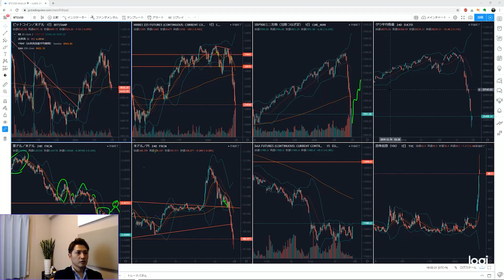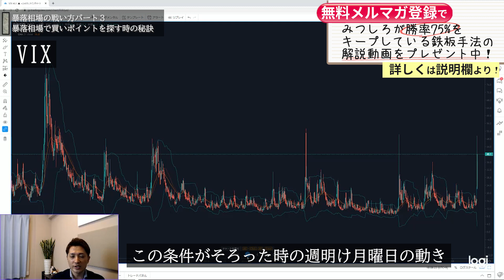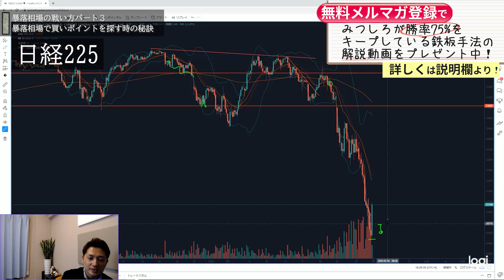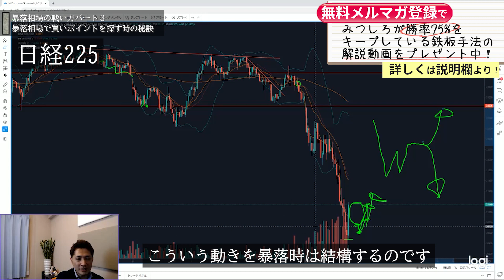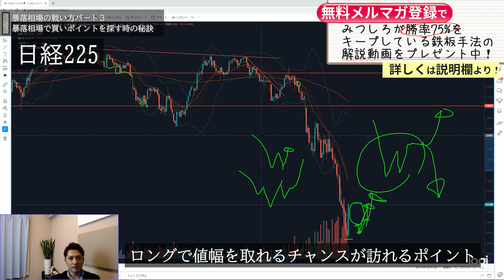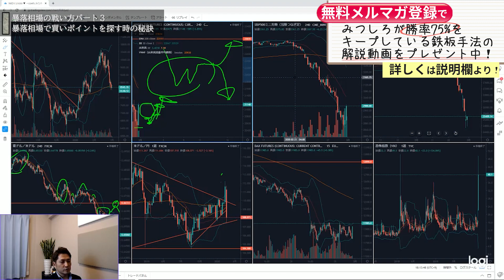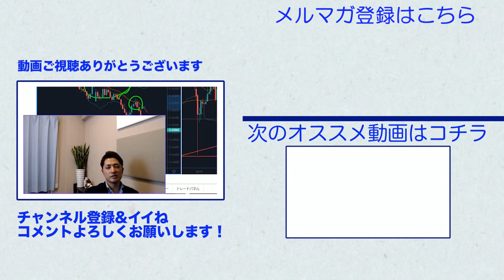暴落相場で買いポイントを探す時の秘訣【暴落相場の戦い方part3】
今回は暴落相場にて仕掛けるポイントについてズバリ伝授します。
コロナ騒動相場では、すでにパターンが今日出ちゃいましたが・・・動画内容はかなり学びになるはずなので見てください！

1984年生まれ。埼玉県出身。大学卒業後、証券会社、ヘッジファンドを渡り歩きながら、トレーダーとして、毎月400万以上の安定的な利益を出し続ける。トレードをやりながらも、同時に、もっと人との関わりの中で生きたいと願い、2012年にトレードの情報発信を開始し、起業する。その後、生涯死ぬまで人生を共にする最高の仲間たちと出会い、一緒に飲食店のプロデュース、映画作り、コミュニティ運営、トレード指導、妻と娘との自由な時間など、忙しくも充実した毎日を送っている。